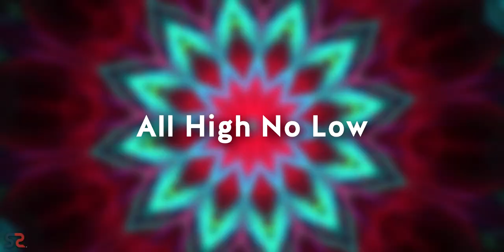Thor: Love and Thunder- Good or Bad? | SuperSuper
About: Thor: Love and Thunder- Good or Bad? You can call this a review or a video essay but this is my journey to find what sucked and what didn't suck in thor love and thunder.
You're SuperSuper!
1 LIKE = More Motivation!

0:00 Intro
1:33 Phase 2 Phenomenon
2:29 All High No Low
4:06 Short Runtime
5:09 Clever Writing
6:13 Loose Ends
7:09 Commitment of Actors
8:04 Does Reviews Matter?
8:41 What Goddess of Thunder Comic

Camera: Nikon D5600
Tripod: DIGITEK DTR 550
Microphone: Boya Lapel Mic & Blue Snowball
Background: Green Screen Kit
Lights: WON Studio Holder Kit
Laptop: Dell XPS 13